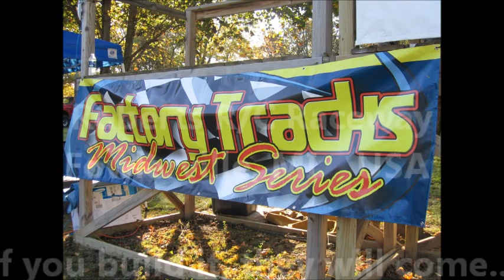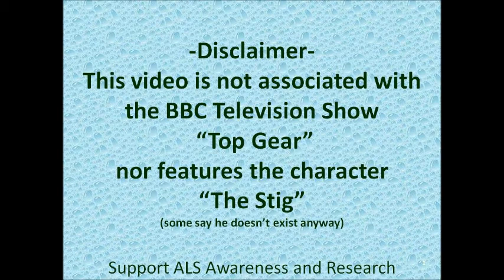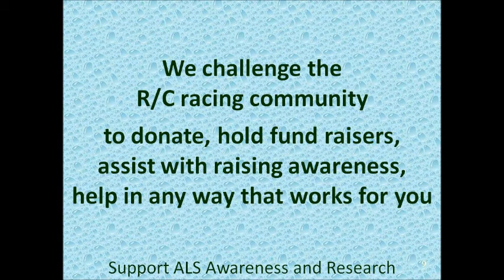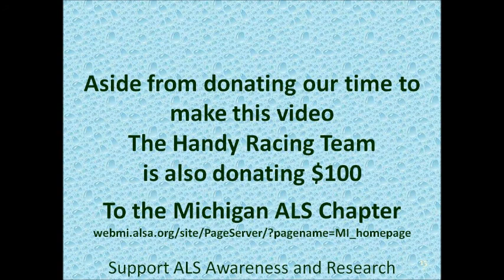"The Handier Stig" ALS Ice Bucket Challenge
Dedicated to raising ALS Awareness and Research:

Thank you to the "Ice Bucket brigade"
Allen Horne
Jason Nyikes
Mikey Wells
Charlie Smith
Nick Lohies
Jason Gravina